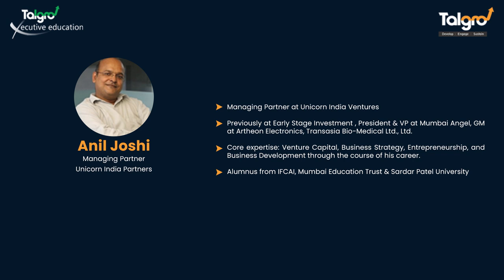The dire need for upskilling and what it means for us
In this webinar, hear expert views on how upskilling and reskilling are playing a vital role in keeping people relevant and employable. No skill is permanent and unless individuals continuously upgrade themselves, they run the risk of becoming redundant. Among other things, the Panelists speak about the enabling role of technology in the skilling ecosystem, as well as the challenges that need to be overcome pertaining to policies, mindset and infrastructure for various stakeholders. Viewers will also get to know the Top skills for 2020 and the future.